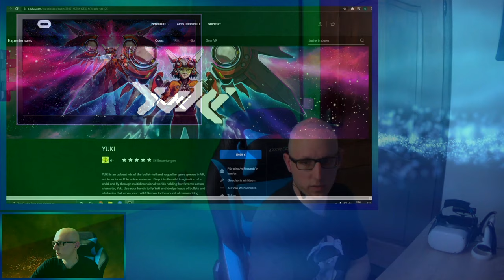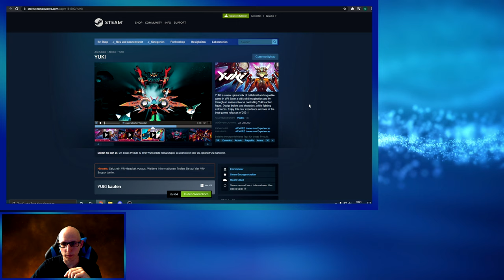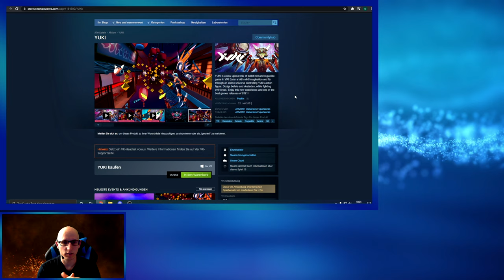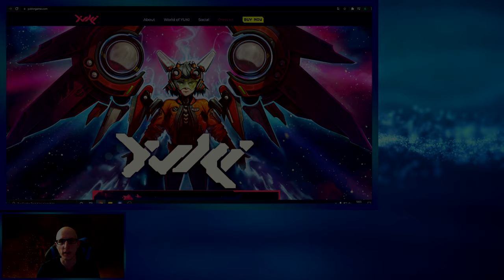YUKI - Cooles Roguelike Game - Oculus Quest 2 - Ersteindruck - First Impression - Deutsch / German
Heute zeige ich euch mit der Oculus Quest 2 das VR Game YUKI
YUKI ist im Oculus Quest Store und bei Steam VR für 19,99€ erhältlich.

▌Social Media ▌

Virtual Reality